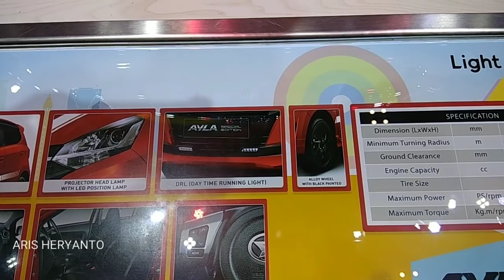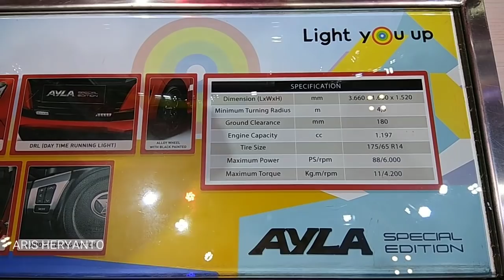AYLA SPECIAL EDITION | DAIHATSU AYLA SPECIAL EDITION GIIAS 2018 - INDONESIA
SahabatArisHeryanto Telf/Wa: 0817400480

Daihatsu Ayla Special Edition, dgn konsep Sporty Stylish Hatchback, tampilan eksterior & interior yg semakin Sporty, serta kemewahan kursi berlapis kulit sangat cocok utk Anda yg berjiwa muda & ingin tampil beda.

Daihatsu Ayla Special Edition, With a Sporty Stylish Hatchback concept, a Sporty exterior & interior, and elegan leather covered seat, it is suited for the young spirited Who wants to standar out.

SPECIAL ITEMS
1.Black Roof
2.Black Painted Front Grille
3.White Body Sticker
4.Sporty Alloy Wheel with Black Painted
5.Black Window Glass Film
6.Black Painted Muffler Cutter
7.Black interior
8.Leather Seat & Trim Ornament
9.Rear Parking Camera

SPECIFICATION
Type : City Car Hatchback
Dimension (LxWxH) (mm) : 3.660x1.600x1.520
Minimum Turning Radius (m) : 4.5
Ground Clearance (mm) : 180
Engine Capacity (cc) : 1.197
Tire Size : 175/65 R14
Seating Capacity (Pax) : 5
Color : Red with Black Roof & White Accent